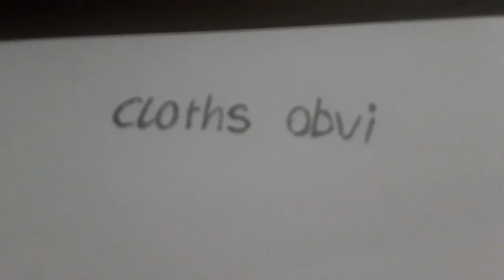body tutorial (girl)